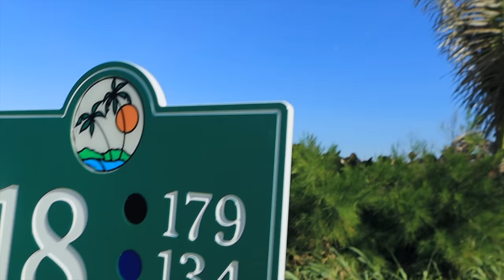36 Attempts For Our First HOLE IN ONE | Par 3 Golf with Bill Binder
Come with me down to West Palm beach to play the Palm Beach Par 3 course with the one and only Bill Binder! Bill played professional golf for a few years and is now a Whiskey personality. We talk about his career, the mental demons of golf and of course WHISKEY.

I stay healthy & recoved with Beam CBD